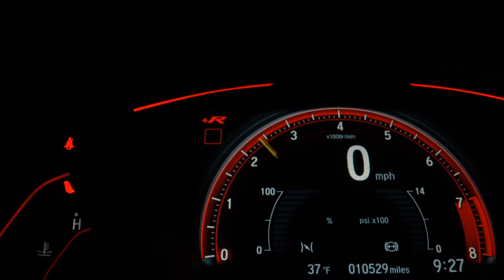HYUNDAI CRETA - 2019 - São Paulo/SP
Dados do Veículo
Veículo: HYUNDAI / CRETA 1.6 16V ATTITUDE
Ano: 2018/2019
Combustível: FLEX
Portas: 4 PORTAS
Câmbio: Automático
Cor: BRANCA
KM: 74.000

✅ Air Bag
✅ Alarme
✅ Ar Condicionado
✅ Ar Quente
✅ CD Player
✅ Desembaçador Traseiro
✅ Direção Hidráulica
✅ Freio ABS
✅ GPS
✅ Rádio
✅ Retrovisor Fotocrômico
✅ Retrovisores Elétricos
✅ Travas Elétricas
✅ Vidros Elétricos
✅ Volante com Regulagem de Altura
✅ Limpador Traseiro
✅ Air Bag Lateral
✅ Kit Multimídia
✅ Trio Elétrico
✅ Piloto Automático
✅ Entrada USB
✅ Cartão SD
✅ Bluetooth
✅ Porta Copos
✅ Engate
✅ Android Auto
✅ Sistema ISOFIX
✅ Start-Stop
✅ Assist. de Partida em Rampa
✅ Console Central
✅ Protetor de Cárter
✅ Rádio USB
✅ Som Original